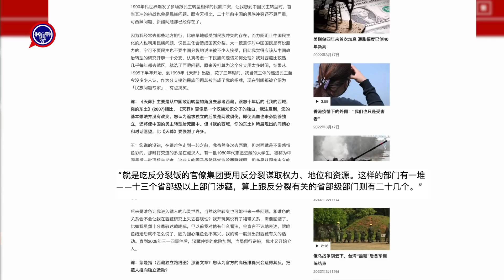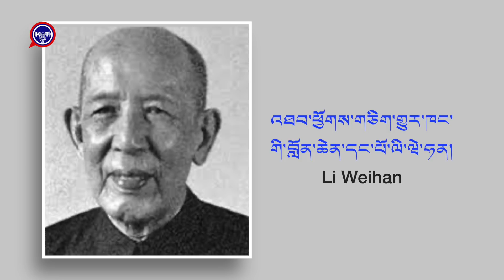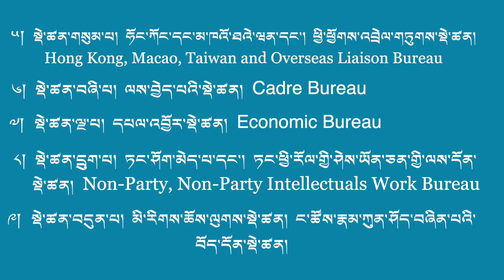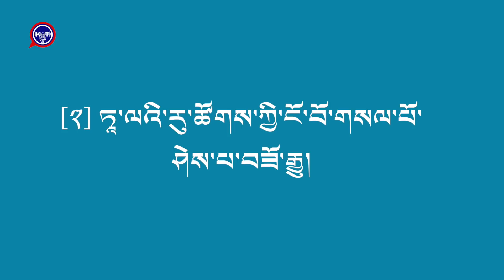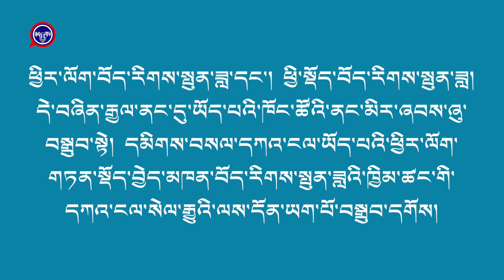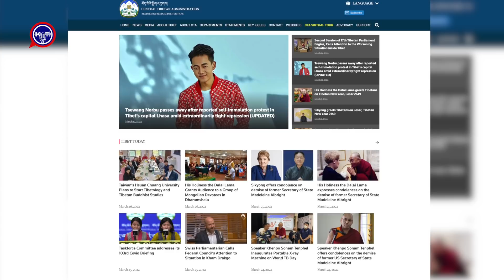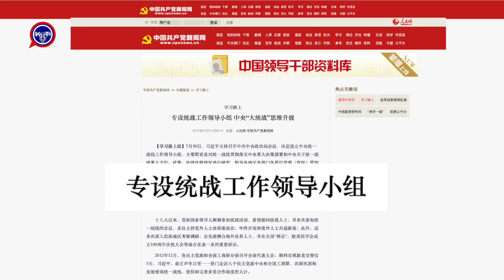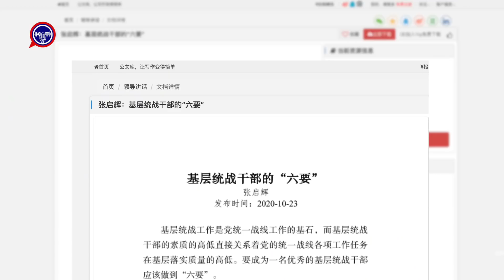འཐབ་ཕྱོགས་གཅིག་གྱུར་ཁང་ཞེས་པ་དེ་ལས་ཁུངས་གང་འདྲ་ཞིག་རེད་དམ།༼འདོན་ཐེངས་ ༧༤༽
ཀུན་དགའ་བཀྲ་ཤིས་ཀྱི་དཔྱད་གཏམ། ༼ འདོན་ཐེངས་ ༧༤  ཕྱི་ལོ་ ༢༠༢༢ ཟླ་བ་ ༣ ཚེས་ ༢༧༽
འདོན་ཐེངས་འདིའི་ནང་།
འཐབ་ཕྱོགས་གཅིག་གྱུར་ཁང་ཞེས་པའི་ཚིག་གི་གོ་དོན་གང་ཡིན་པ་དང་།  ལས་ཁུངས་དེ་རྒྱ་ནག་དང་བོད་ནང་གང་འདྲ་བྱས་ནས་འགོ་ཚུགས་མིན་དང་ལས་ཁུངས་དེའི་སྡེ་ཚན་དབྱེ་བ་གང་འདྲ་ཡིན་མིན།  བོད་རང་སྐྱོང་ལྗོངས་འཐབ་ཕྱོགས་གཅིག་གྱུར་ཁང་ག་དུས་བཙུགས་མིན་དང་།  སྡེ་ཚན་དབྱེ་བ།  ལས་འགན་བཅས་ངོ་སྤྲོད་དང་དབྱེ་ཞིབ་བྱས་པའི་ཐོག་ནས་བཙན་བྱོལ་བོད་མི་ཚོས་ཡིད་ཟབ་དགོས་པའི་སྐོར་གླེང་ཡོད།